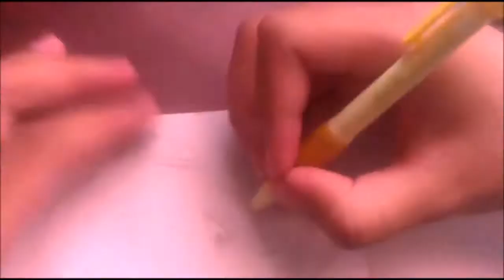[Failed] Sketch - Gemma Arterton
heu heu heu